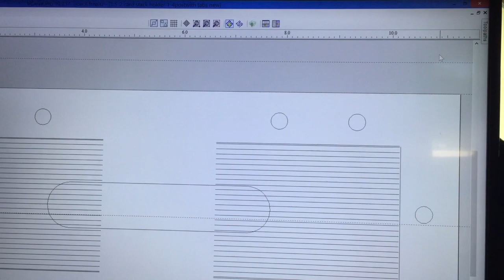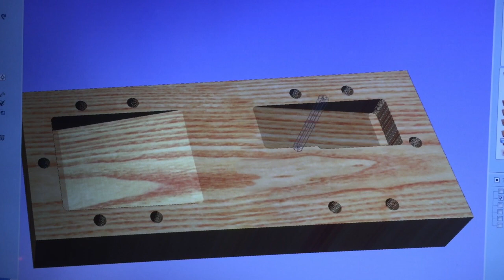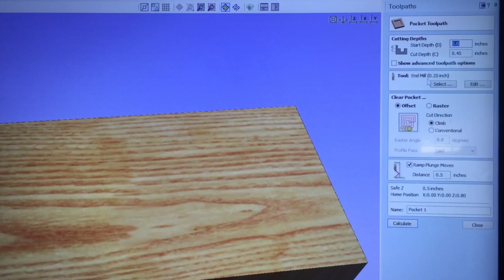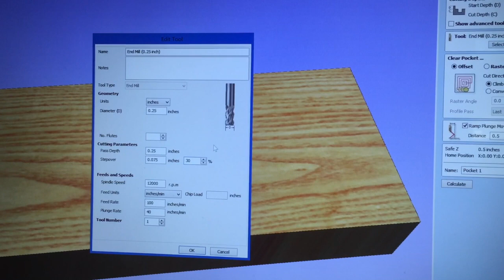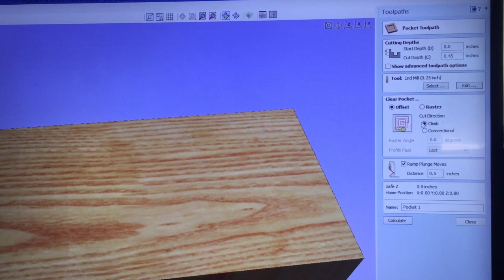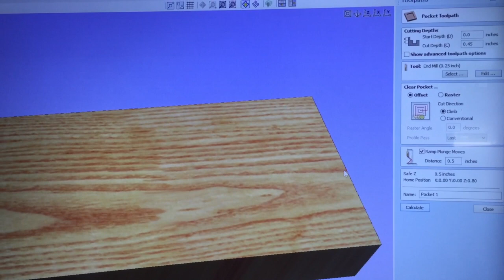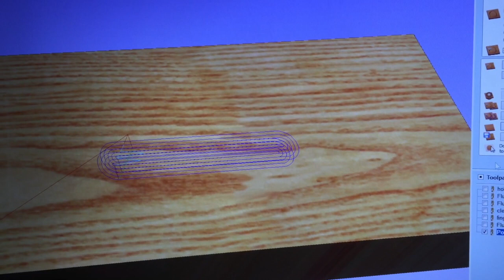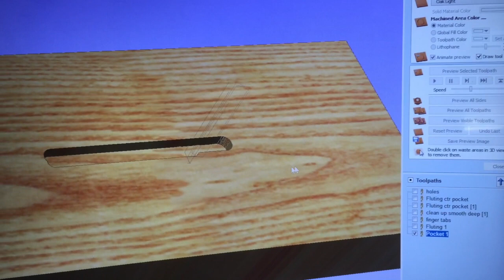Pocket ToolPath on cnc shark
This video is about Pocket cut on a cnc shark